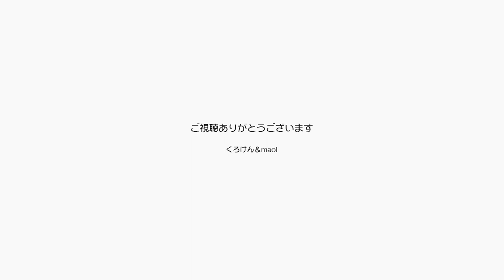パパママ大丈夫！ジャン＆ポンは留守番してるからね 【Jean & Pont 2918】2022/7/23 保護猫ジャンけんポン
パパとママが夫婦ユニットを組んで歌の練習をしているのを寝ながら聞いているジャンくんとポンちゃんは、ライブや練習で外出する２人を大人しく留守番して待っています。
ジャンくんもポンちゃんも２人の歌のファンなんです（？）。
今はただのお楽しみに過ぎない歌ですが、真剣に取り組んでいればいずれ何かの形になって花を咲かせてくれると信じます。